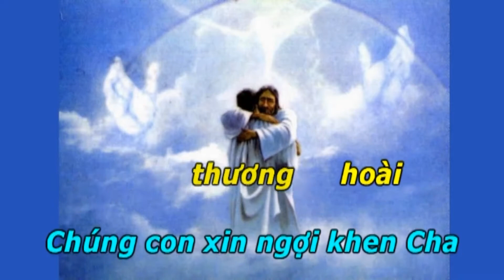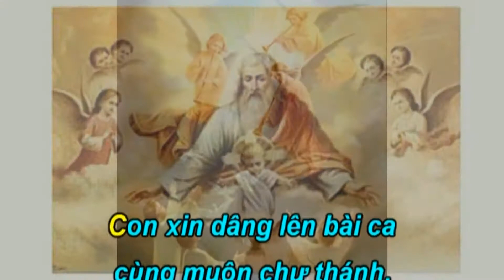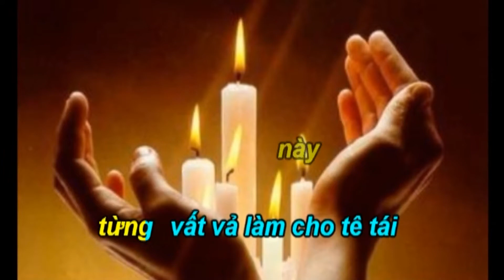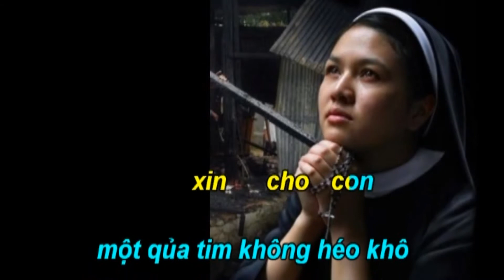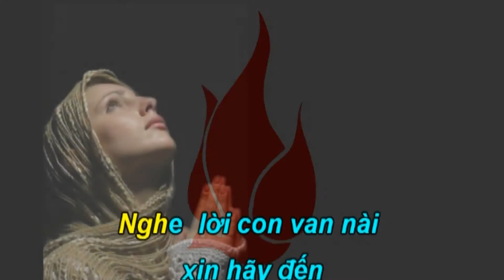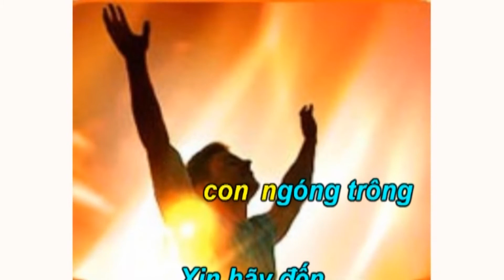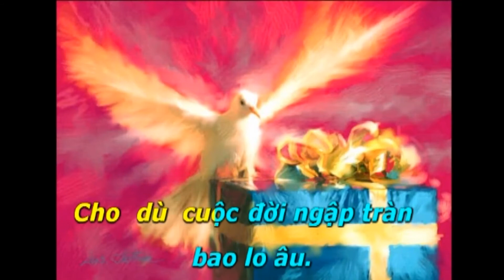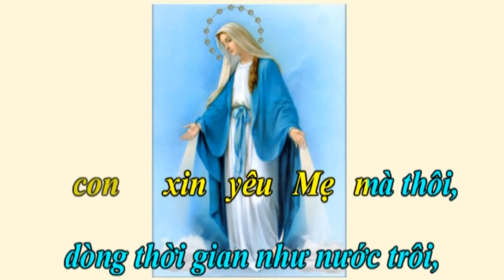Ca Nguyện Thánh Linh-62